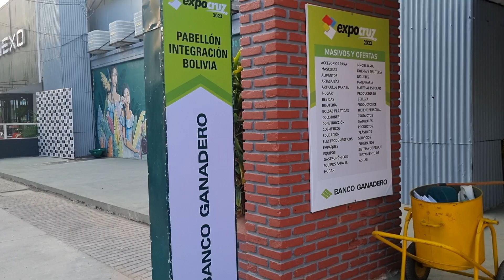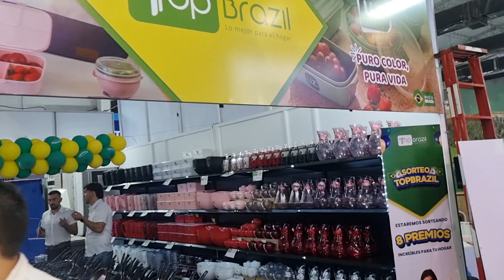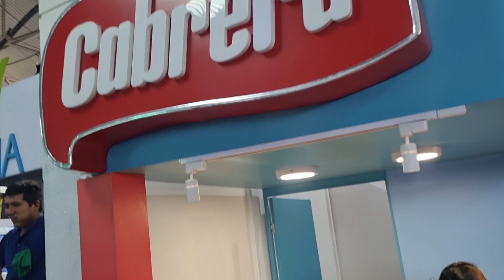Pabellón integración Bolivia el día 22 09 2023